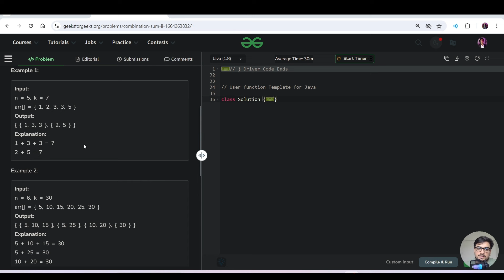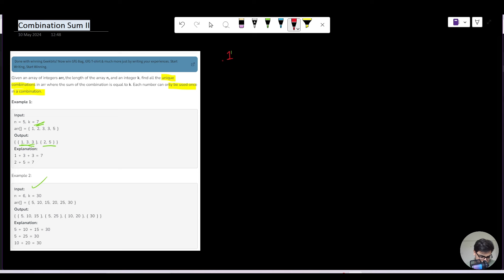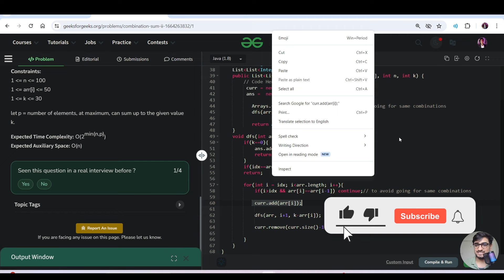D-489 Combination Sum II | gfg potd | GeeksForGeeks | 10 May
In this video we have covered  10th May GeeksForGeeks Problem Of The Day with all possible approaches and Code

Happy Coding 🤝.
.Chapters
00:00 Understanding Question
01:03 Approach Discussion
09:50 Recursion
20:51 Code Walkthrough